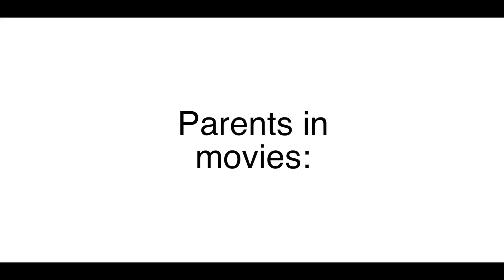You Go To Hell If You Laugh!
📱  MY MOST VIEWED GACHA LIFE TIKTOK COMPILATIONS

👕  MERCH

📺  MY OTHER GACHA LIFE VIDEOS

🧠  MY GOAL WITH SIMPLYTASHA

↪︎   This channel's aim is to provide you with funny gacha life videos and memes, and weekly gacha life compilations that make you laugh

↪︎  I was inspired by watching Gacha Life TikTok Compilations on YouTube and wanting to be the number one creator that people would want to watch to laugh

↪︎  I just want to thank every viewer and subscriber for making this dream possible - I love each and every one of you! ❤️